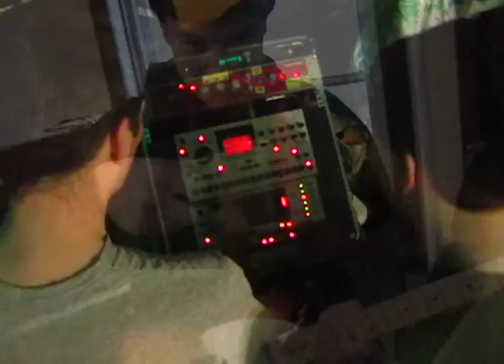Heligoats- The End of All Purpose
A few years in the making, a few tunes made available from the sessions with Chris Otepka & a host of 20 other musicians...  including Eric Carlson and Kenny Aronoff.
10.28.08.
Swirling and whirling about with incredibly fierce, yet still gripping and melodic abandon, this album grabs the listener by the throat with the startling opening song Morning Gloree. The passionate vocals sing over a wildly frantic dervish of ringing guitars, churning basslines, and nonstop steady drums. The cool and diverse arrangements blend elements of rock and jazz into a tastyntuneful mix (dig the scratchy riffing saxophone on Been A Drill). Better still, said arrangements start out fairly mellow and gradually grow into remarkably exciting full-bore crescendos. A solid and satisfying EP CD winner.
-New Jersey Beat
Video footage by Chris, Ralph, & Rich...     Compiled and Jammed by Erika